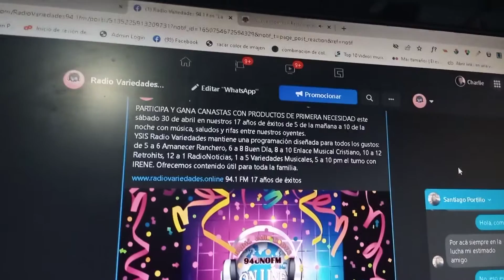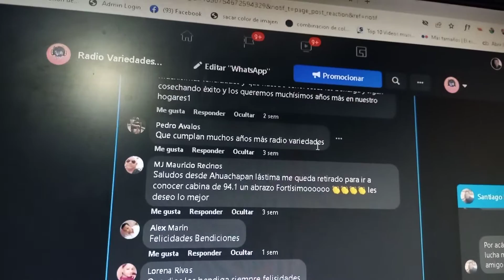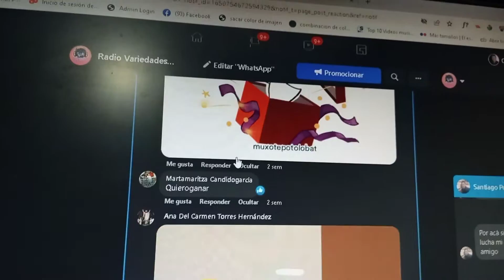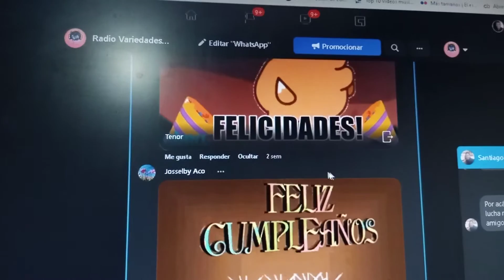Un agradecimiento muy especial a toda la audiencia en estos 17 años de éxitos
PREMIOS 17 AÑOS DE ÉXITOS
• Una canasta de Hno. Edwin Campos, de la Iglesia Jesucristo el verdadero Dios de Los Ángeles, California.
•  Una canasta del Comedor y Pupusería Génesis, ubicado en la esquina opuesta al Súper Selectos en la Ciudad de Él Tránsito.
• Dos canastas gracias a Gerardo Santos desde California, Estados Unidos.
• 6 vales para 6 adultos y 4 vales para 4 niños de Centro Recreativo Riviera Maya.
• 2 vales para arreglos forales de Peñalba Flowers valorado cada uno por $ 15.00
• Vales para exámenes gratis en Laboratorio Clínico Mayet ubicado a media cuadra al sur de la Alcaldía de Ereguayquín.
• Un lavado y planchado de Dina´s Salón
• Recargas telefónicas